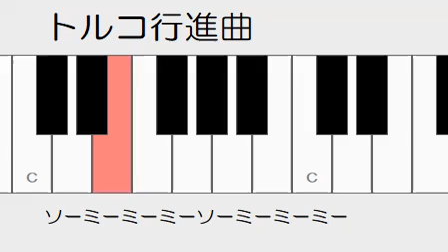トルコ行進曲 ベートーベン ゆっくりドレミ鍵盤つき